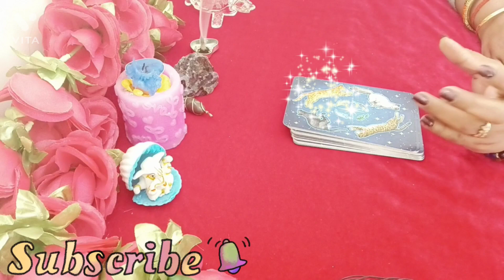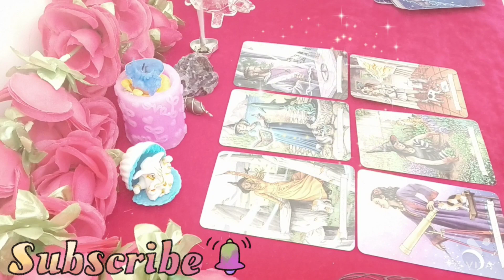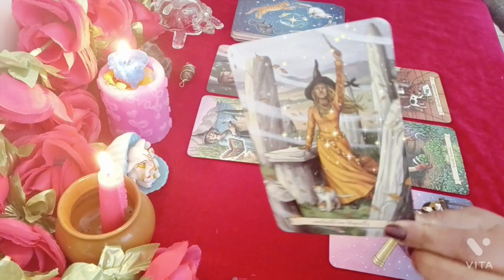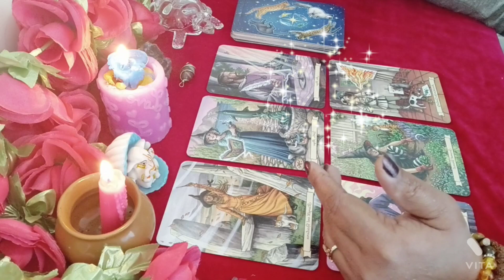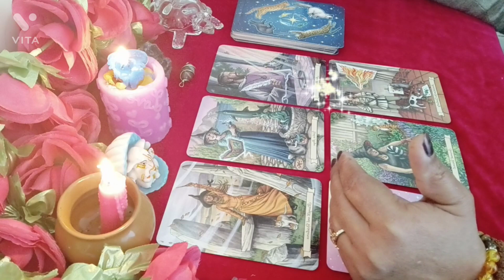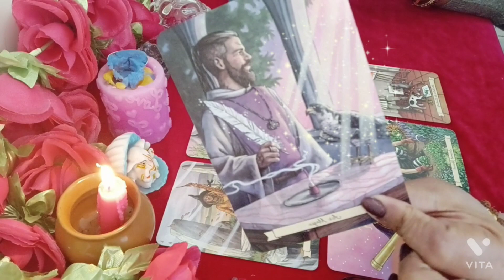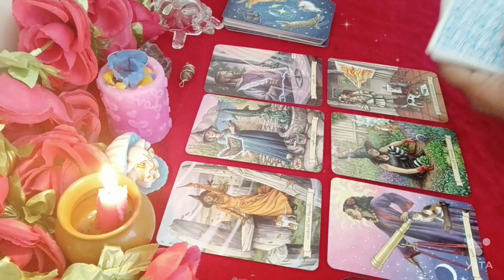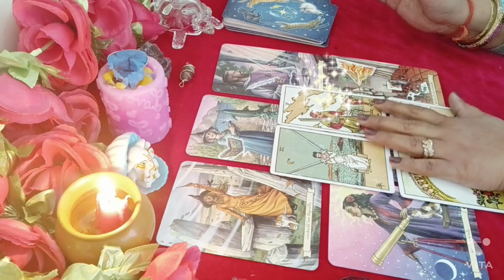angel 😇 ka urgent massage आपको अभी कुछ काम करने के लिए बोल रहे हैं,,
आपके लिए बहुत जरूरी सन्देश है
Hii l am sarla intuitive tarot readers

This reading is collective reading 🙏🥰

No pile reading 🙏🥰
Thanks 🙏👍🙏🙏🙏🙏🙏hope ya reading aap ko guidelines date hogey  es reading ma aapke lova life ka next kay hoga  ya use ka upar based hai  ya reading gearlan hote  ha es liye aap es ko personal na la  ugar rajonat hote ha to

एक परिवार जैसा है ये चैनल यहां पर सब लिंग  जाति समुदाय के लोग  का सुवागत है
आप सब के सहयोग से ये एक परिवार है

Thanks 🙏🙏🙏🙏🙏🙏🙏🙏🙏🙏

Thanks 🙏🙏🙏🙏🙏